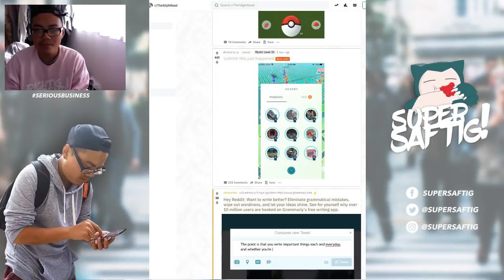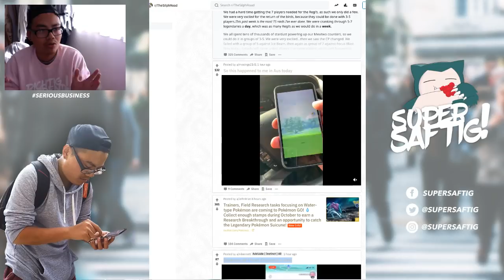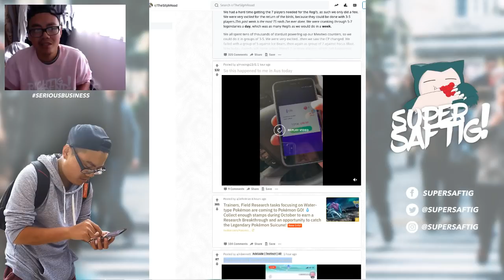WAS IST DAS FÜR EIN POKEMON?! Pokemon#891 & Kecleon sind im Spiel? Pokemon Go!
euda ein brandneues Pokemon wurde gesichtet
es verwandelt sich wenn man es fängt zu Ditto
und Kecleon wurde auch gesichtet der sich auch zu Ditto verwandelt
euda was ist da los?
habt ihr das neue Pokemon schon gesichtet?